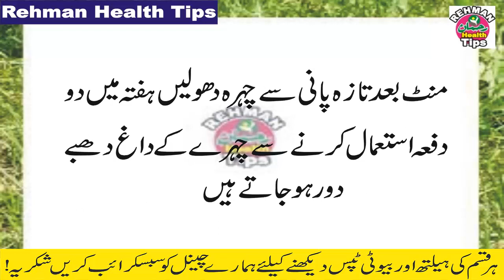Chehre Ki Khubsurati Ka Totka | beauty tips for face | chehre ke daag dhabbe hatane ke liye